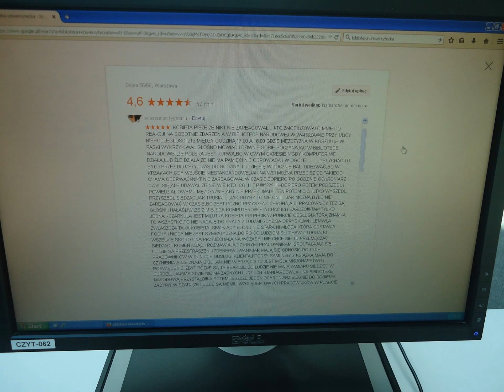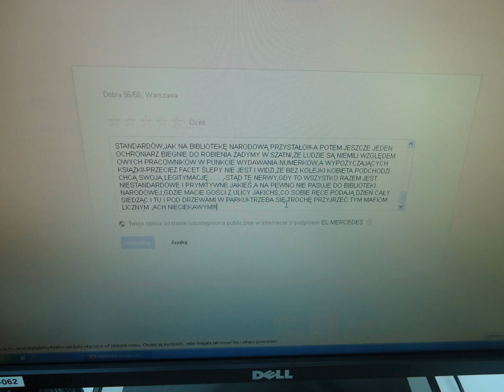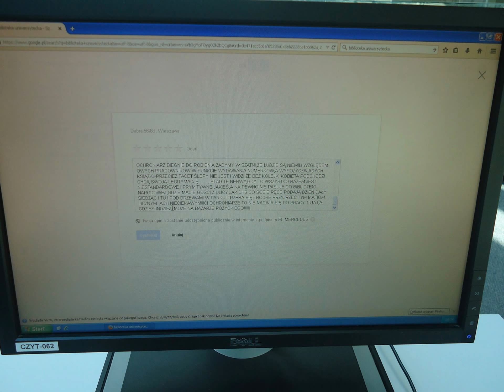DAMY RADĘ,GDY MAZUR ZA DORADZANIE NA STRONĘ PEPICZKÓW PRZEPĘDZIMY I PO LICHWIE!!!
PEŁNO JEST PRZECIEŻ PSTRYKACZY MOHEROWYCH PO BRECHUJĄCYCH I POKASŁUJĄCYCH,A NA BIBLII SIĘ NIE ZNAJĄCYCH,BO I PO CO!!? GDZIE NIE MA MIŁOŚCI,TO ŻADNA WIEDZA NIE MA WARTOŚCI//PUSTE I PRÓŻNE SŁOWA U LOCH NA ROZRODZIE 500+!!! PAŃSTWO DA//SPANIE ZA DARMO NAUKA ZA DARMO WSZYSTKO ZA DARMO,GDY LIDKA MUSIAŁA ODPRACOWAĆ KIEDYŚ,A DZIADUKI CHCĄ I CHCĄ//! DZIKA REPRYWATYZACJA MIESZKAŃ!/ZŁODZIEJE MIESZKAŃ//AFERA W WARSZAWIE!CWANIAKI MUSZĄ SPORO SIĘ UCZYĆ,ABY NABRAĆ KOGOŚ? TAK!!